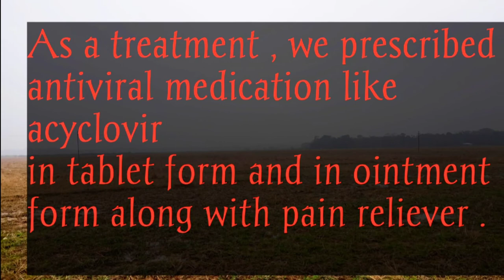Shingles ‼️ || Herpes Zoster infection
Shingles .
Herepes zoster .

My camera --

Important Note --
          This video is solely intended for sharing knowledge and education purpose only . Some videos of my channel  are like a small documentary about certain diseases which is just a fraction of  total actual informations about them . It is just a little attempt to mitigate our immense thirst for knowledge and informations as a human being , the quality in disguise , which helps us to improve our standard of life and help to get a sense of satisfaction spending quality time .